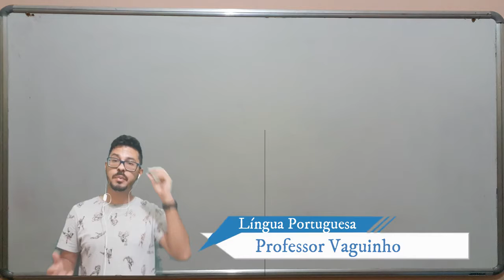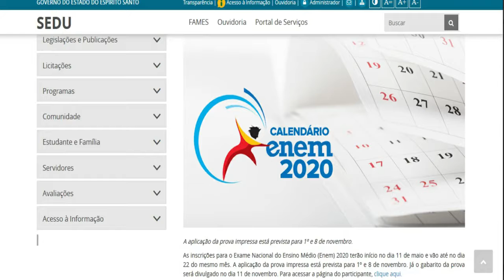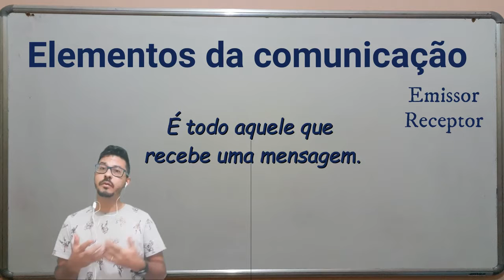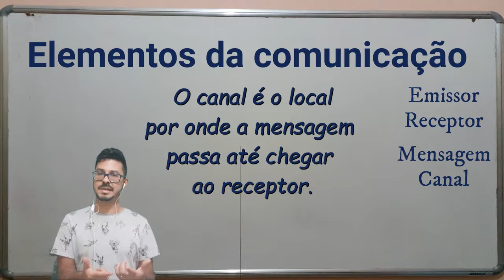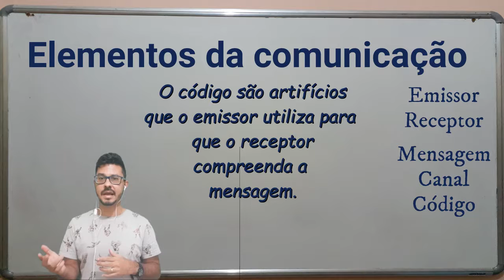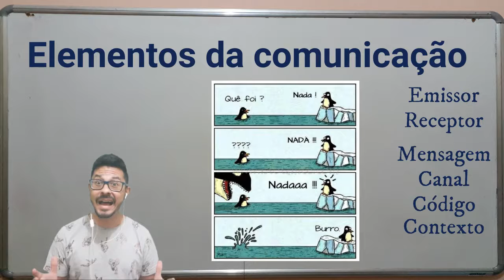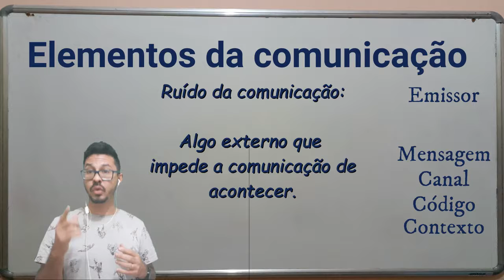Elementos da comunicação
Professor Vagner Lima Glicério